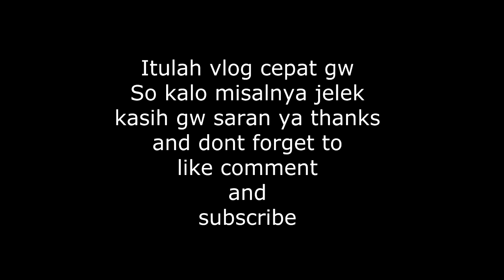Vlog #9 | Flash vlog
stay tune on my channel and i see u guys on the next video byeee